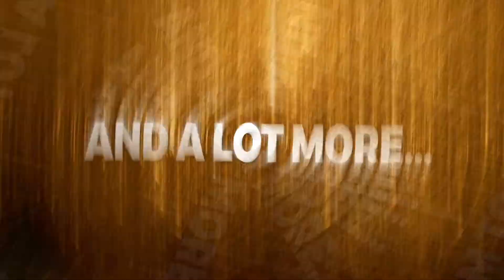NRIVA's 5th Global Convention 2019, the largest Vasivites convention.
We invite you to join us for NRIVA's 5th Global Convention, the largest Vasivites convention.

When: July 5th to 7th 2019
Where: Suburban Collection, Showplace, Novi, MI

Watch the video below to know more.